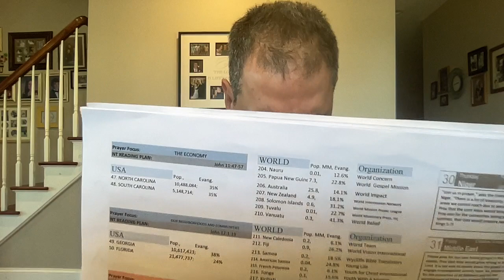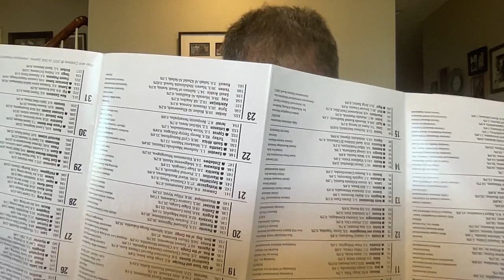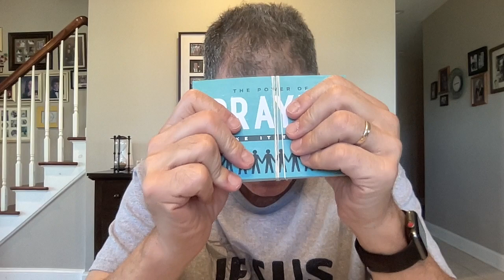🙏🏻🇮🇱🇺🇸Pastor Tom's 5/30/24 prayer time and update🙏🏻🇺🇸🇮🇱prayer